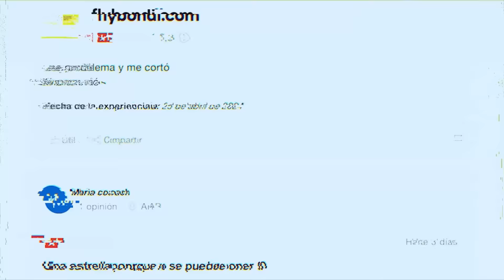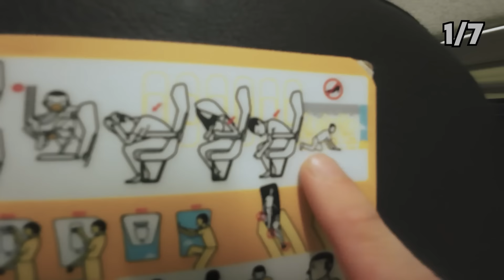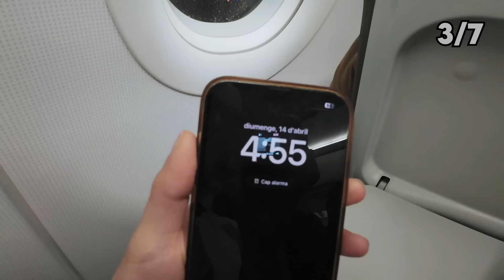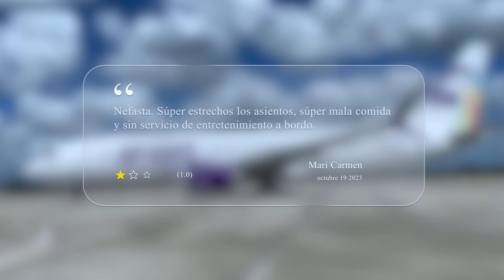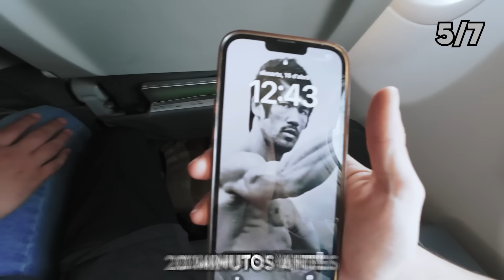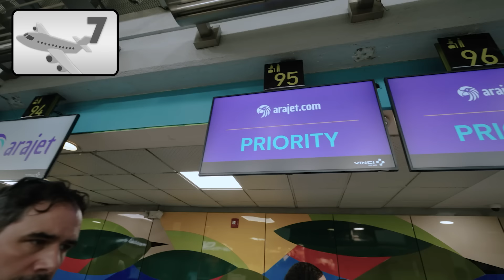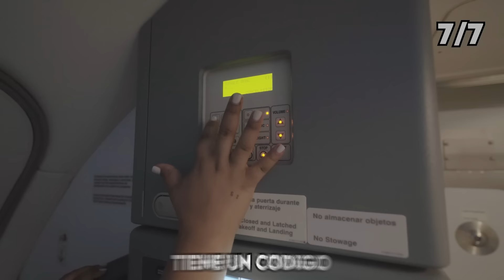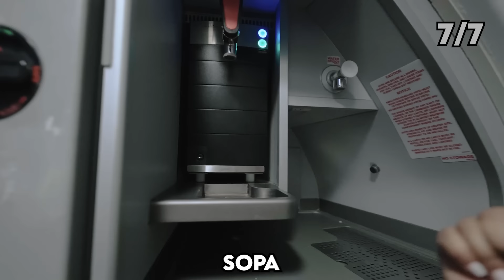Probé Aerolíneas De 1 Estrella.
¡Prepárate para un viaje lleno de emociones extremas! Descubre cómo fue la experiencia de volar con las peores aerolíneas de Sudamérica según Internet. ¿Te atreverías a subirte a bordo?